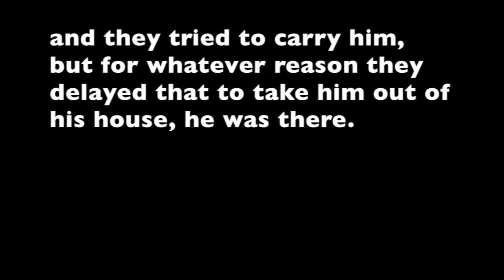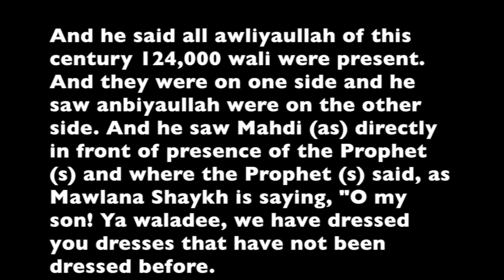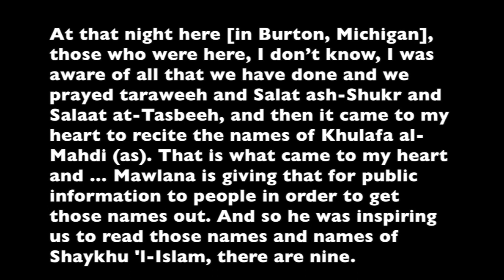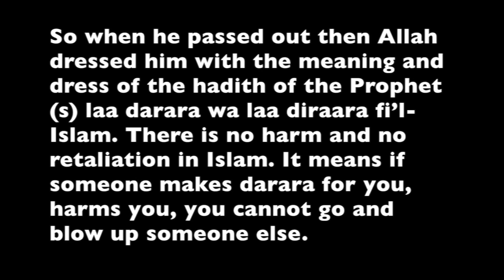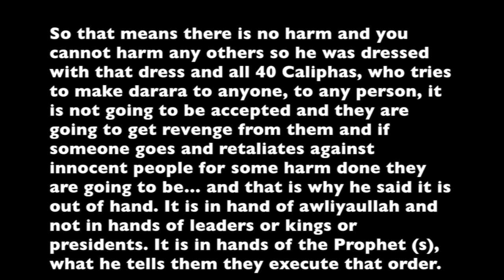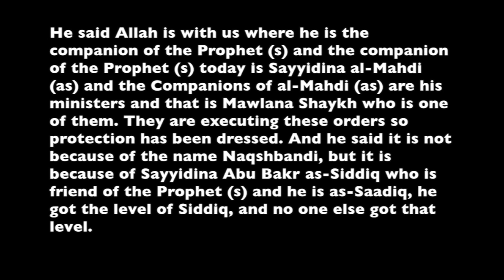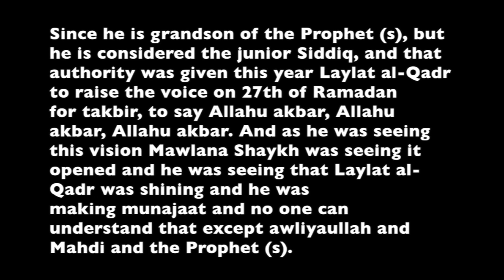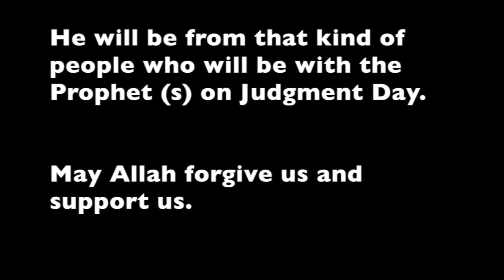Mawlānā Shaykh Nazim's (q) Vision on Imam Mahdi (a.s) Narrated by Mawlana Shaykh Hisham Kabbani (q)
Shaykh Nazim's Vision on Sayyidina Mahdi